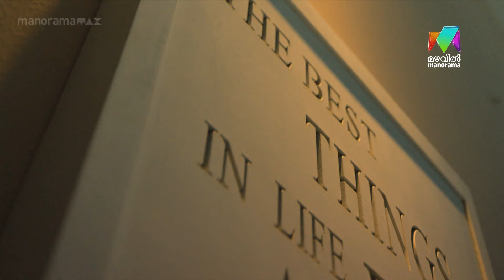ജേക്കബിന്റെ കണക്കുകൂട്ടലുകൾ തെറ്റിയോ? Jacobinte Swargarajyam | Mazhavil Manorama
ജേക്കബിന്റെ കണക്കുകൂട്ടലുകൾ തെറ്റിയോ?

Jacobinte Swargarajyam |  Mazhavil Manorama